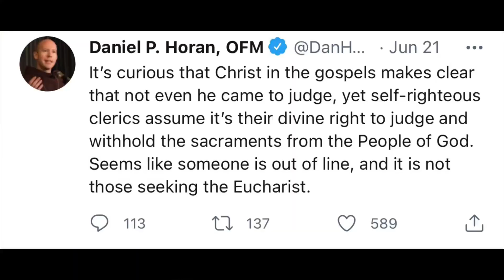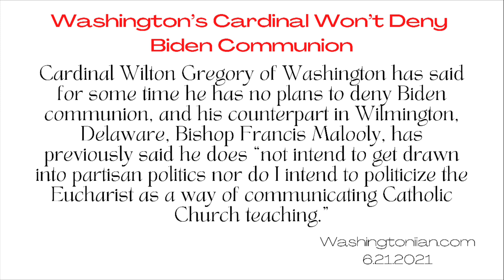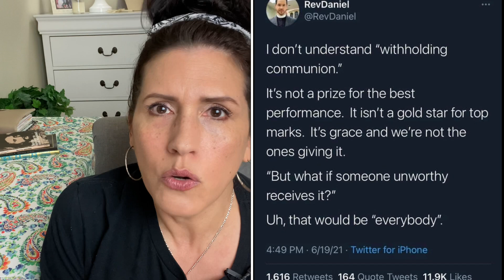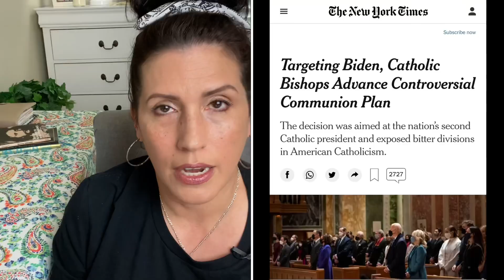The Holy Eucharist MUST be denied to some people!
Should the Eucharist *ever* be denied to Catholics?

Should Biden be denied communion at Mass?

Are faithful Catholics weaponizing the Eucharist or are people masquerading as "Catholics" using this as an opportunity for political theater?

I say it is rather Biden who has politicized the Eucharist by his ongoing defiance of Catholic teaching on who should receive the Eucharist.

*Therefore whosoever shall eat this bread, or drink the chalice of the Lord unworthily, shall be guilty of the body and of the blood of the Lord*

1 Corinthians 11:27

It is the weak men of God and the laity who masquerade as Catholics who obstinately continue to mislead, downplay sin, and reduce the most Holy Eucharist to nothing more than a participation trophy.

Truth matters.
Souls matter.
Jesus Christ matters.

So let’s dispense with the ridiculous fiction that anyone, from Biden to the bishops to liberal Catholic columnists, to woke Catholic social media creators, to wayward men of God (ahem Jesuits I’m looking at you) is the least bit confused about REQUIREMENT of the worthy receiption of the Eucharist.

They’re not confused.

They know what the Catholic Church teaches about abortion and the eucharist, and they’d like to change it.

It is an obligation and an act of love as faithful Catholics to proclaim and point out this truth about the Eucharist in charity.

It’s false charity to downplay sin and the conscequences of receiving the Eucharist when we in a state of mortal sin.

This entire charade of weaponizing the Eucharist unmasks rather a deadly apathy towards one who professes the Catholic faith but whose public embrace of abortion puts his or her eternal soul at risk of damnation and risks dragging untold numbers into hell by their example.

Let us not be weak Catholics afraid to stand up for Christ, for His Bride HMC, and for others who may not understand the gravity of this situation.

Please pray for Joe Biden and for every “catholic” who is leading souls away from Christ.

“Every Catholic pro-abortion politician is a purveyor of genocide. Every Catholic who voted for these genocidal politicians is culpable for those votes. Every Catholic bishop who is too timid (or unbelieving) to deny these genocidal politicians Holy Communion is not worthy of his office and has a fearsome reckoning.” Leila Miller

I will see you next Friday, take care and God bless.

Pax Christi ~
Deena

✨My Bible:

✨My Catechism:

✨My Crucifix:

✨My Miraculous Medal:

✨My Latin Mass Missal:

✨ Red Missal

🔥The Latin Mass Explained

🔥Reclaiming Our Roman Catholic Birthright: The Genius and Timeliness of the Traditional Latin Mass

🔥From Benedict's Peace to Francis's War: Catholics Respond to the Motu Proprio Traditionis Custodes on the Latin Mass

🔥True Obedience in the Church: A Guide to Discernment in Challenging Times

Liturgical Revolution. Revised and Expanded Edition

🔥Biography of AB Marcel Lefebvre

🌸Ask Your Husband: A Wife’s Guide to True Femininity

🌸The Summa Domestica

Order and Wonder in Family Life - 3 Volume Set (Summa Domestica, 1-3)

🌸Overcoming Spiritual Discouragement: The Wisdom and Spiritual Power of Venerable Bruno Lanteri

🌸Padre Pio's Spiritual Direction for Every Day